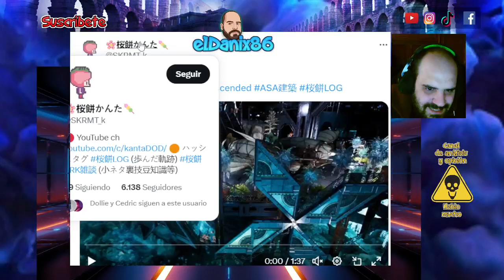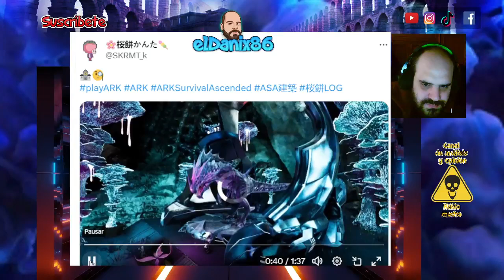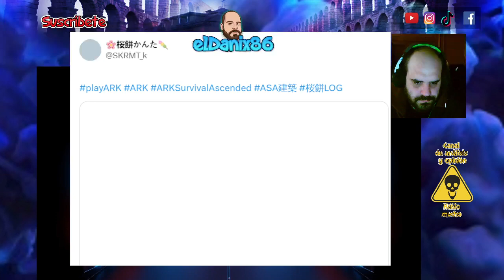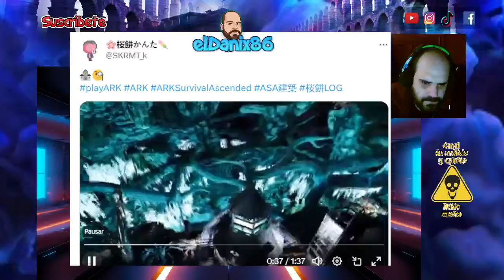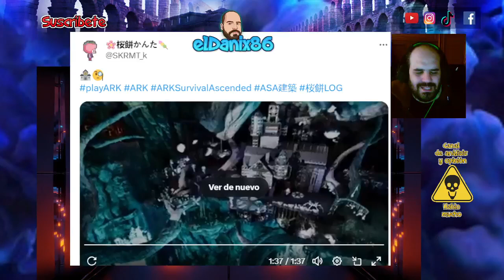ARK : ¿LA BASE MÁS BONITA?